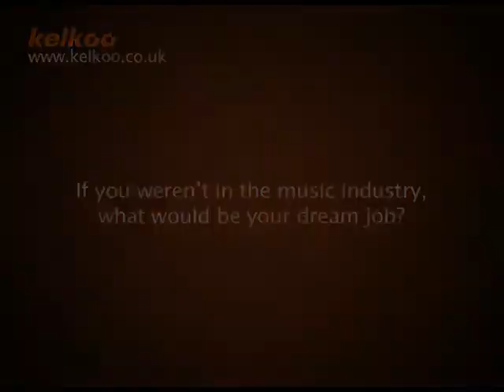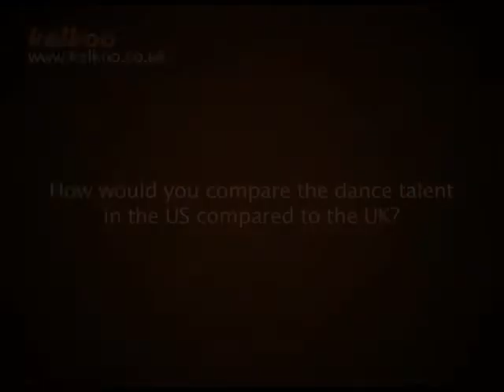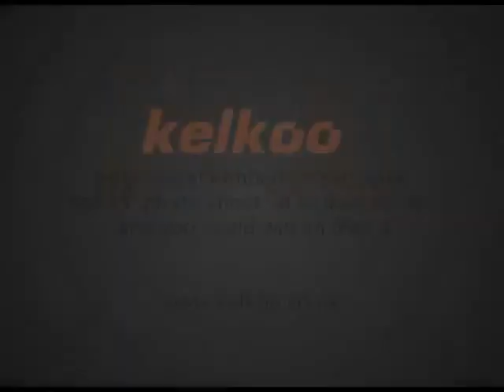Part 2 - Kimberly Wyatt from Her Majesty & The Wolves - Interview for Kelkoo - Photoshoot 'Naked'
Follow @HMTWBRASIL on Twitter to catch all the latest updates from the band themselves!

Follow Too HMATW Official Facebook and Twitter!